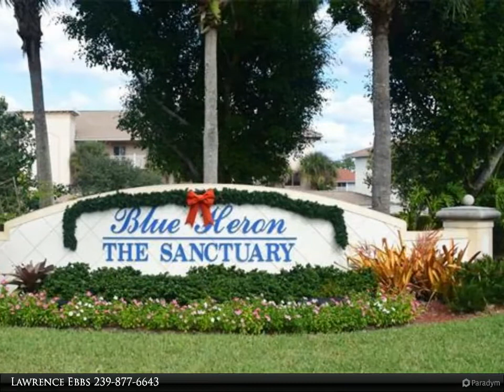7804 Regal Heron CIR #1-202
7804 Regal Heron CIR #1-202

Beautifully maintained two bedroom/two bath second floor condo. Stunning lake view with screened lanai. Updated kitchen with granite counter tops and stainless appliances. Open floor plan with split bedroom. Large master suite with spacious walk-in closet. Conveniently located close to the beach, shopping and downtown entertainment. This nicely furnished condo is offered Turnkey and is ready to move in.

Lawrence Ebbs
Berkshire Hathaway HomeServices Florida Realty